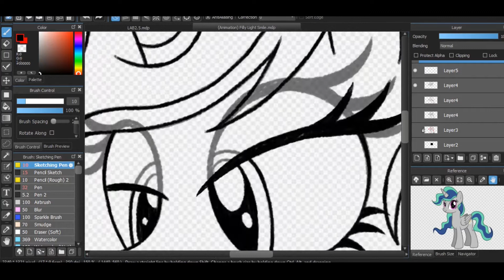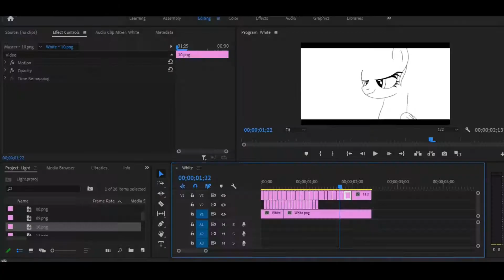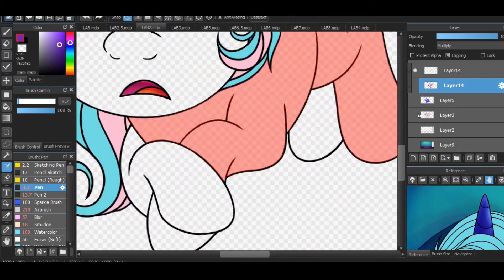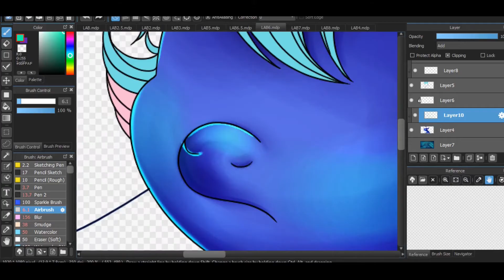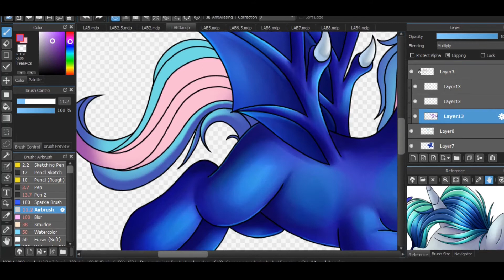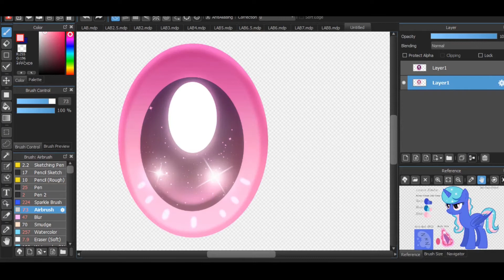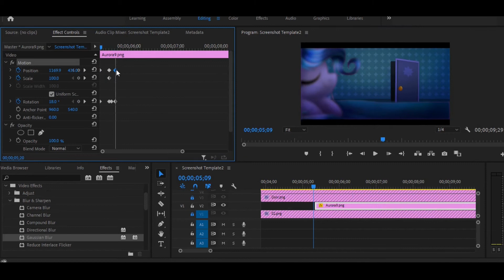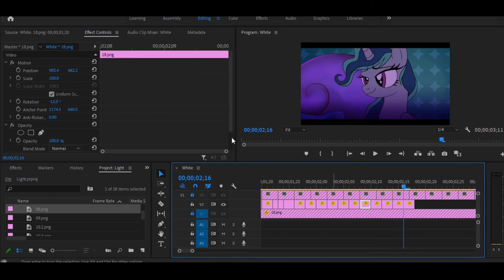Life's a Breeze EP3: Artwork and Animation (Speed Process)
I make my debut in this episode and yeah, it is an improvement from WPLB. I got a little bit of the art and animation. Here's my little progress.
I didn't record a lot cause I was a bit worried that OBS might crash since at the time when recording everything, I was using an outdated version of OBS and fear that it might also slow down my laptop. Thankful that didn't happen.
Also, it was the first time I did a composition on an animation. That was pretty new.

Intro: Wu-Tang Clan Ain't Nuthing Ta F' Wit by Wu-Tang Clan
"POP PLAY EVOLUTION" (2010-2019) | Decade Mashup of the 2010s by PaulGMashups

Program: Medibang Paint Pro (It's free)
Edit: ShotCut (it's free, no watermark) and Adobe Premiere Pro (it’s not free)